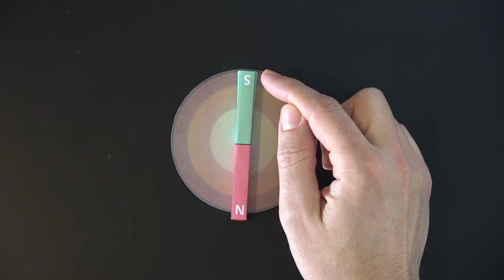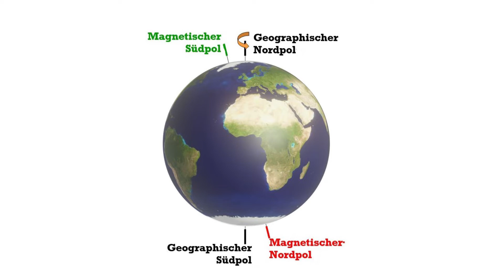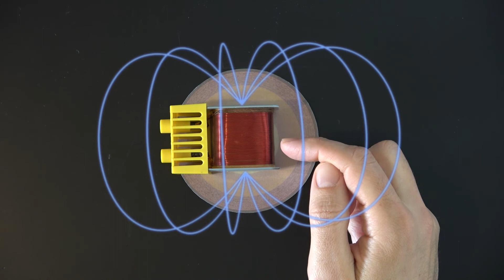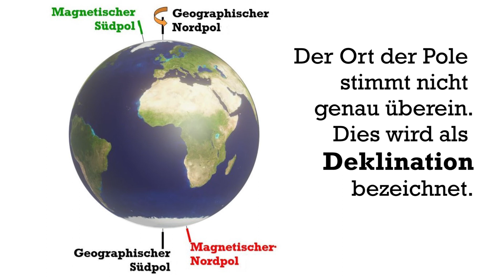Das Erdmagnetfeld erklärt